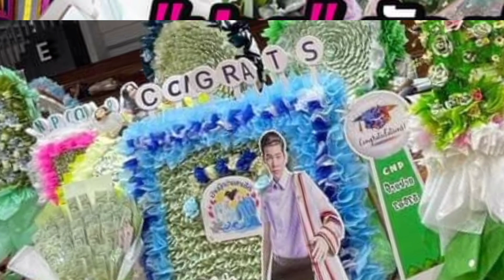จัดเต็มจัดหนักจริงๆ สำหรับFCที่จัดงาน “รวมกันเป็นหนึ่ง หัวใจดวงเดียวกัน” Congratulations CNP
จัดเต็มจัดหนักจริงๆ สำหรับFCที่จัดงาน “รวมกันเป็นหนึ่ง หัวใจดวงเดียวกัน” Congratulations CNP แสดงความยินดีให้กับบัณฑิตป้ายแดง “ป๊ายปาย โอริโอ้” ที่จบปริญญาตรี สาขาวิทยาการคอมพิวเตอร์ มหาวิทยาลัยราชภัฎอุบลราชธานี
โดยจัดงานให้ที่โรงยิมเนเซี่ยม มรภ.อุบลราชธานี หลังจาก “ปาย”ซ้อมรับปริญญา 18 ก.ย.ที่ผ่านมา
เรียกว่าใครเห็นต้องตะลึง! เมื่อ fcรวมพลังตกแต่งแบ็คดรอป จัดเวที ประดับประดาเต็มไปด้วยดอกไม้ ป้าย ลูกโป่ง รูปภาพสุดประทับใจ และแน่นอน มีช่อดอกไม้ ช่อเงิน มาลัยแบงค์ ของขวัญ ของมงคลเยอะมากๆ รวมๆช่อแบงค์หลายแสนทีเดียว
งานนี้ “ปาย”เปิดบึ้งหัวใจ ด้วยความซาบซึ้ง ขอบคุณความรักความเอ็นดู การซัพพอร์ตของFCทุกๆบ้าน รวมถึงค่ายสิงห์ฯ,นุ๊ก ธนดล,ศิลปินค่ายสิงห์ ทีมงานทุกๆคนที่ดูแลการจัดงานคองเกรสให้ครั้งนี้

จากนั้นโพสต์เฟซว่า “บันทึกความทรงจำ 18 กันยายน 2565
Congratulations CNP ความพยายามให้ได้มาซึ่งความสำเร็จ
แต่ทุกความสำเร็จต้องใช้ความพยายาม อาจจะอธิบายออกมาเป็นคำพูดได้ยาก
มันอิ่มอกอยู่ในใจ ตื้นตันไปหมด Concept ของงาน "รวมกันเป็นหนึ่ง หัวใจดวงเดียวกัน
            “มีคนเคยบอกว่า ถ้าคนที่นั่งรถมาไกลๆเพื่อมาเจอเราเพียงไม่กี่ชั่วโมง ไม่กี่นาทีนั้นคือความรัก ดังนั้น ทุกคนคือความรักนับถือหัวใจทุกคน ขอบคุณจากหัวใจ
"ขอบคุณในความรักที่หาไม่ได้จากที่ไหนขอบคุณทีมเบื้องหลัง พี่สันทนาการ จองหอง
ทีม สตาฟทุกคนเลย พลังแห่งรักทำได้ทุกอย่างเสมอ"คุณทำได้มากกว่าที่คุณคิด"
“ขอบคุณ ของทุกชิ้น ช่อทุกๆช่อBack drop ทุกผลงานเลยครับ LED หอนาฬิกา
โปรเจคทุกๆโปรเจคที่นำมาแจกภายในงาน ร่วมแสดงความยินดีกับบัณฑิตใหม่ป้ายแดง ขอบคุณศิลปินบ้านสิงห์ นำทีมโดย พี่สิงห์ พี่อร พี่นิค พี่วี
นุ๊ก และ แก๊งค์เพื่อนๆทุกคนครับ
“วันนี้มาร่วมแสดงความยินดี ขอบคุณครอบครัว แม่เบญ ป้าน้อย ที่น้องทุกคน
ที่ซัพพอต ป๊ายปายโอริโอ้ เสมอมาขอบคุณทีมไลฟ์บ้านสิงห์ ทีมลักกี้ ทีมซาวด์กรุ๊ป ทีมแม่เชอ ทีมงานเบื้องหลังทุกๆคนครับขอบคุณเสี่ยแป๋ง ที่ดูแลพวกเราตลอดงาน
เลี้ยงอาหารเช้า ดูแล support ทุกอย่างมีการ์ดรักษาความปลอดภัย
เพราะมีครอบครัวบ้านสิงห์(แฟนคลับ)
“ถึงมี "ป๊ายปายโอริโอ้" ในวันนี้เดินทางกลับบ้านโดยสวัสดิภาพ ดีใจที่ได้เจอทุกคนครับ ปล.รูปภายในงานเดี๋ยวอัพที่เพจอีกทีนะครับ ขอบคุณครับ”
ความรักที่FCมอบให้ “ปาย”นั้น สุดบรรยายจริงๆ ให้ภาพอธิบายทุกอย่างชัดเจนกว่าแน่นอน
Cr.ป๊ายปาย โอริโอ้,นุ๊ก ธนดล,บ้านสิงห์